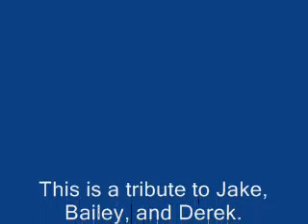Crappy hat commercial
this is a commercial for a very nice product. it makes your hat look crappier than ever before and you thought it was impossible!